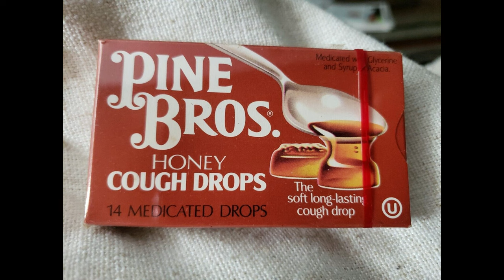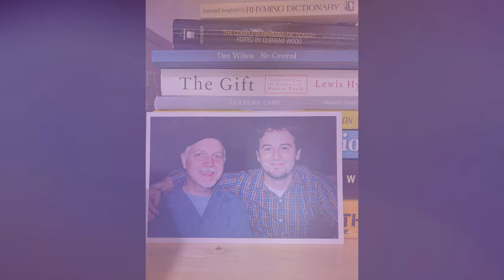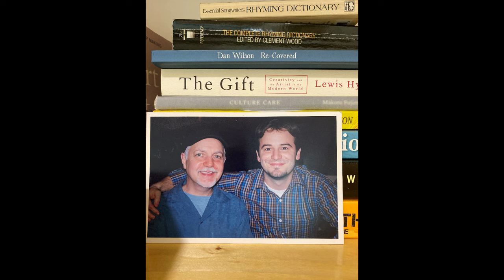Ep. 49: Interview with Phil Keaggy (Part 1)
This UpClose and Personal conversation with legendary guitarist, singer, songwriter and producer, Phil Keaggy, is truly one of the greatest I've had since starting Journey to the Stage. Phil has won 7 GMA Dove Awards and has been nominated for multiple Grammys. Our chat is filled with laughs and wonderful storytelling by one of my great musical heroes. We cover lots of ground in Part 1 of this extensive deep dive into the events that have helped shape Phil, both as a man, and as an artist. With several friends stopping by to expresses their affection for Phil and a handful of in-studio performances of some of my favorite songs from Phil's vast catalogue, this is something any Phil Keaggy fan would not want to miss.

The greatest part of this conversation for me, is the friend that I have gained in Phil. He is a thoughtful and considerate friend, who loves God and loves people.

Phil has THEE great Bandcamp page (a place where you can purchase music) I've ever seen.

Podcast theme song "Arise and Shine" written by Chris Taylor. Used by permission.

To hear more of Chris Taylor's wonderful music and see his visual art, please

As an indie podcaster, I would love your help getting the word out about Journey to the Stage. Reviews and ratings are so helpful and encouraging. If you like what you hear, share on your socials or text the link to a friend. I would be ever so thankful. Thank you for listening!

Omnis Gloria Christo